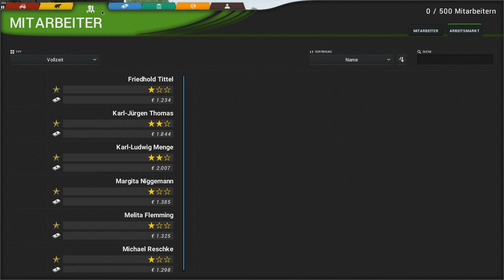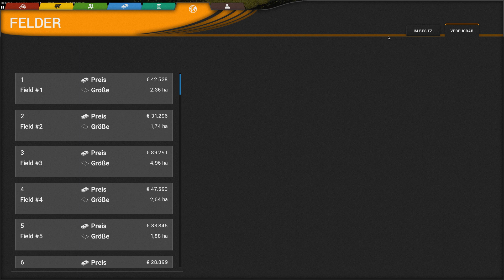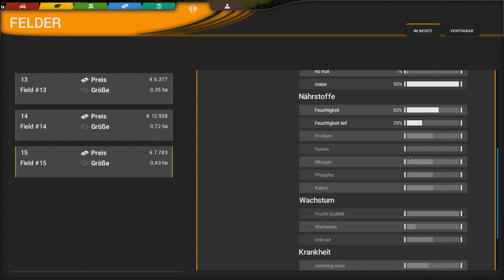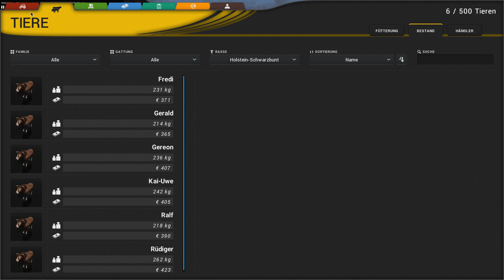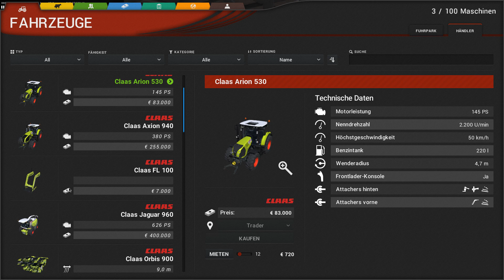Cattle and Crops - Early Access - Sonnenaufgang im Albergtal #20 - Deutsch/German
Cattle and Crops, ein neuer Landwirtschafts-Simulator mit einem hohen Anspruch an Detailtreue.
Das Spiel wurde durch Crowdfunding finanziert und sollte ursprünglich Ende 2017 erscheinen. Dieser Plan wird aber nicht mehr zu halten sein. Seit dem 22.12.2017 befindet sich das Spiel nun in der Early Access.
Das Releasedatum wird sich daher wohl sicher weit ins Jahr 2018 hinein verschieben.

Bis dahin werdet ihr hier immer wieder Neuheiten erfahren.